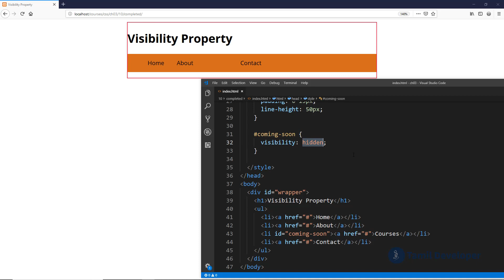CSS Visibility Property Explained in Tamil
This video teaches how to use CSS visibility property to style elements of a web page in Tamil language